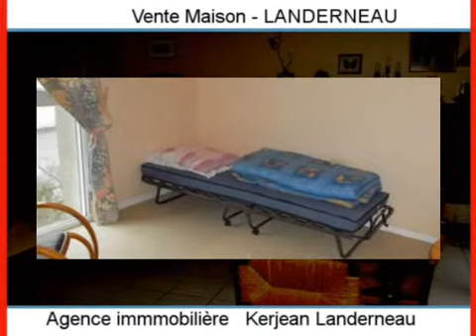Achat Vente Maison LANDERNEAU 29800 - 80 m2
Cliquez sur ce lien pour en savoir plus (prix, contacts)

A vendre à LANDERNEAU une maison de 80 m2.

Annonce immobilière : Achat Vente Maison LANDERNEAU 29800 Finistère